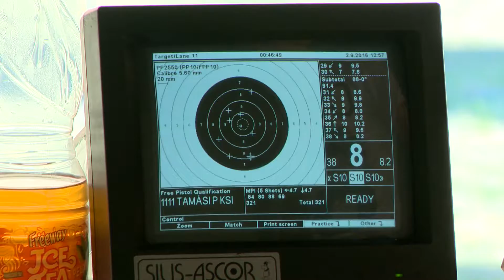Válogatott meccs a Continental Arénában